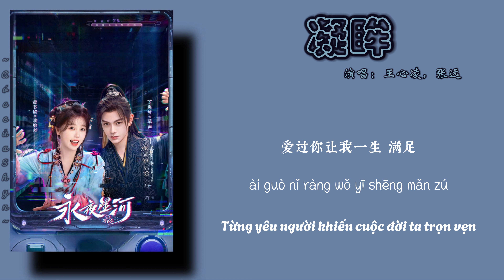[Vietsub+Pinyin] Dừng mắt - Vương Tâm Lăng, Trương Viễn - VĨNH DẠ TINH HÀ OST｜凝眸 - 王心凌，张远 - 永夜星河插曲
Xin chào mọi người, mình là Shyn~
Rất vui vì các bạn đã ghé qua video của mình^^
Mình đã dịch lời bài hát từ tiếng Trung sang tiếng Việt để các bạn có thể thưởng thức cả giai điệu lẫn lời ca đầy cảm xúc. Hy vọng các bạn sẽ thích video và cảm nhận được những thông điệp mà bài hát mang lại.

Và đừng quên chia sẻ video với bạn bè để cùng nhau thưởng thức những bài hát hay nhé!

Cảm ơn các bạn đã theo dõi. Chúc các bạn nghe nhạc vui vẻ !!!

大家好，我是Shyn~
很高兴你们来看我的视频^^

如果你喜欢这个视频，别忘了点击“点赞”和“订阅”，这样你就不会错过之后的任何新视频了。也别忘了分享视频给朋友们，一起欣赏这些好听的歌曲吧！
感谢大家的观看，祝你们听歌愉快